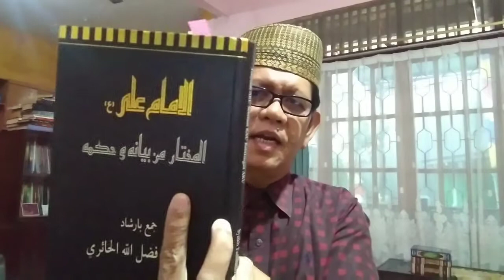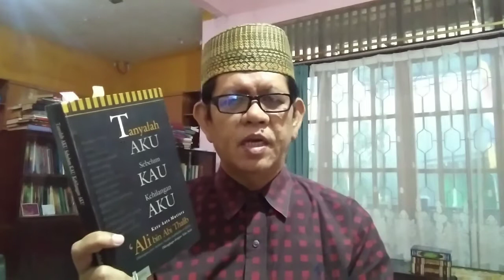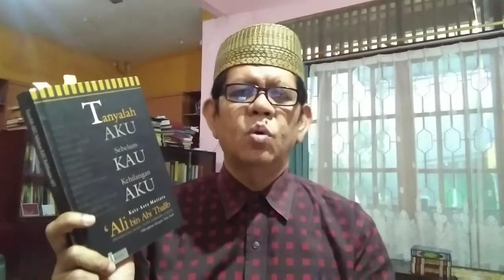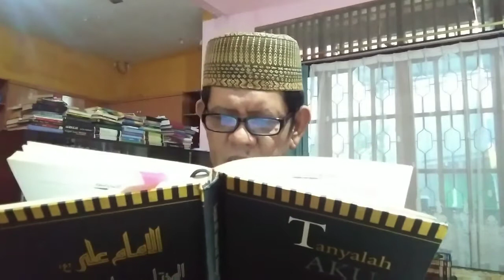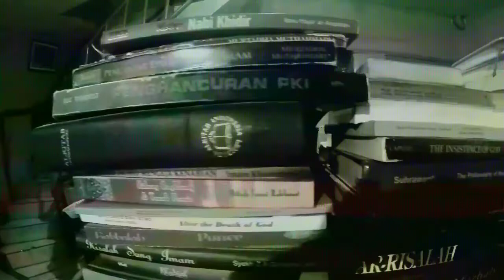Apa kata Imam Ali bin Abi Thalib tentang Ilmu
Membahas buku Kata-Kata Mutiara Ali bin Abi Thalib. Bab Ilmu. "Tanyalah Aku sebelum Kau Kehilangan Aku"!